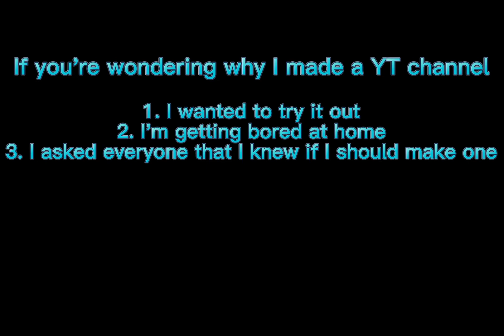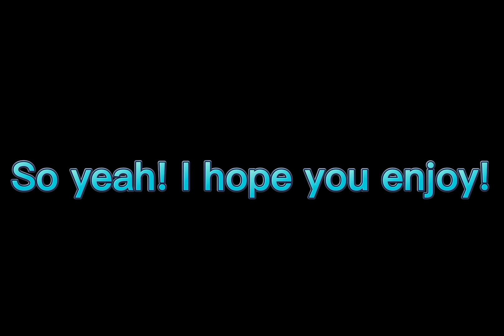My First Video: Introduction!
This is my first video ever! I'd appreciate it!
Also I was wrong when I said that I will be posting on Friday and the weekends
My schedule is not that chaotic anymore.
FOR NOW...